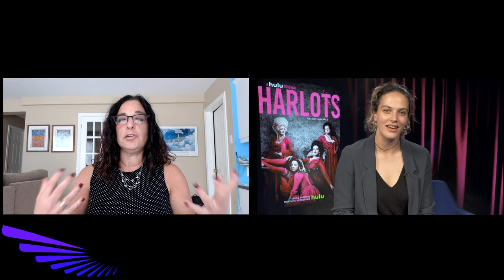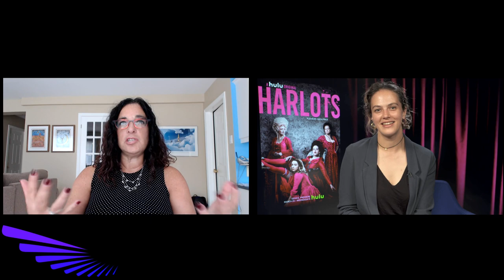HARLOTS - Jessica Brown Findlay INTERVIEW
An online source for movies and interviews

You might remember the lovely and talented Jessica Brown Findlay as Lady Sybil  Crawley on Downton Abbey - but get ready to see her in a completely different light in the new TV series HARLOTS.
The actress plays Charlotte Wells, an 18th-century courtesan who works in a brothel run by her mother ( played by Samantha Morton).
Bonnie Laufer Krebs @movi_boni spoke with Brown Findlay via satellite from London about the show, wearing a corset - again .. her memories of Downton Abbey and working on the London stage playing Ophelia opposite Andrew Scott in, Hamlet.